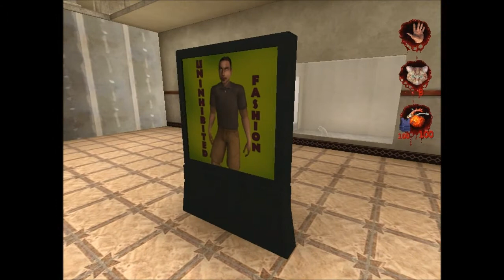Postal 2 Walkthrough part 13: Krotchy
He don't have kahonees, he is kahonees bitch!